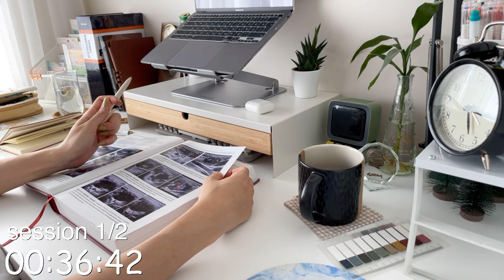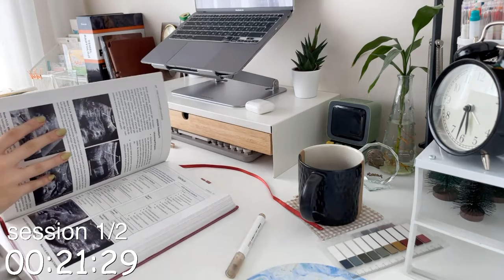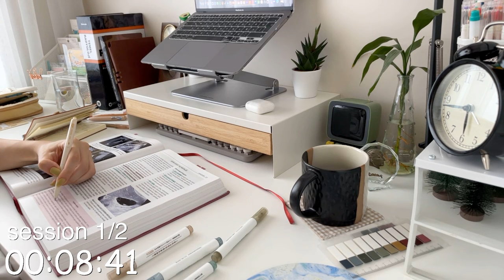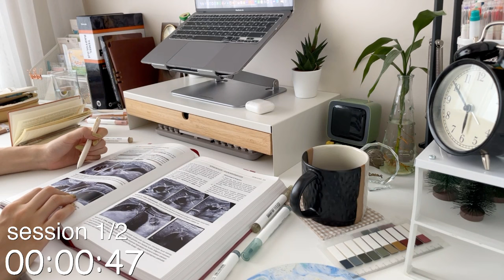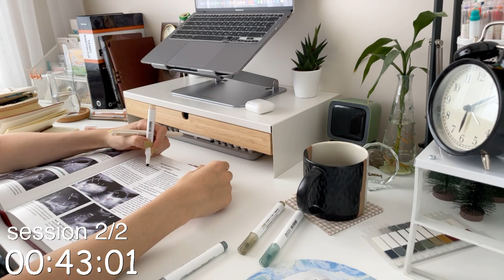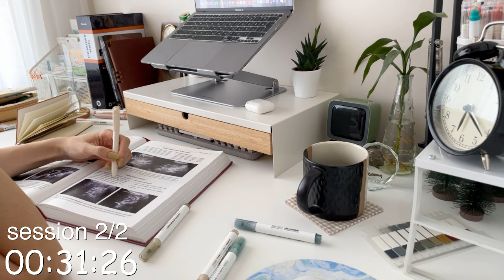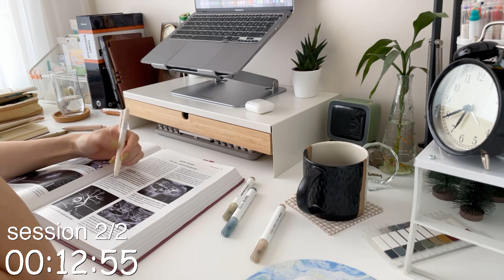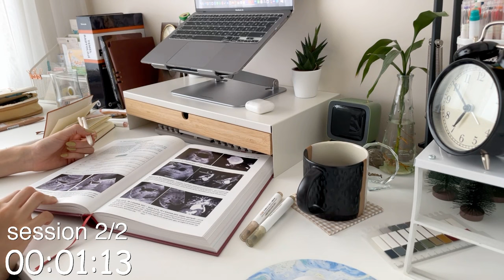Benimle 2 Saat Ders Çalış 📚 | Pomodoro 50/10 | Study With Me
Uzun bir aranın ardından tekrar merhaba, nasılsınız, çalışmalar-sınavlar nasıl gidiyor?
Değişikliklerden haberdar olmak için beni instagramdan takip edebilirsiniz: @gizemsbblog

💬Yorum kısmına çalışma programınızı eklemeyi unutmayınn. ✍️

📖Uzun süreli çalışmalarda sık mola vermek sağlık için daha iyi, molalarda mutlaka kalkıp dolaşın, temiz hava alın, masadan uzaklaşın. Molanın bitiminde derse kaldığımız yerden devam.
📖Tek bir etüt yapacaksam onu uzun tutuyorum.(molasız 90dk gibi)
📖Ders çalışırken önemli olan devamlılık. Her gün yarım saat bile olsa çalışmaya çalışın, 1 gün çalışmamak 10 gün geriye götürüyor.

▪️Pomodoro uygulaması appstore: pomodoro-odak zamanlayıcısı

▪️Asistanlığın ilk yılındayım, mesai saatleri esnek ama teorik bilgi yükü ağır bir bölümdeyim, düzenli ders çalışmam gerekiyor.

▪️Çekimleri telefonumla(iphone 12pro) yapıyorum. edit: macbook imovie/ final cut pro

%20 discount for laptop stand:  GZBLS20

▪️Pomodoro app appstore: pomodoro-focus timer

▪️I use my phone as camera(iphone 12pro), edit macbook imovie/ final cut pro